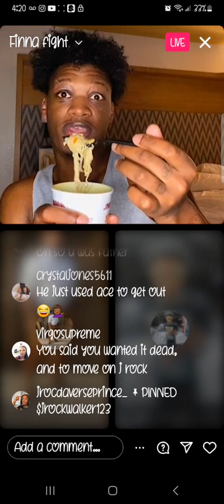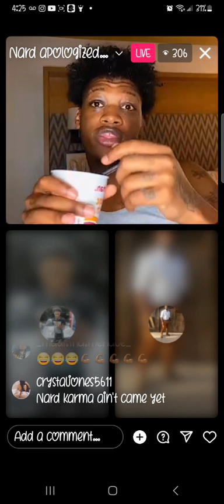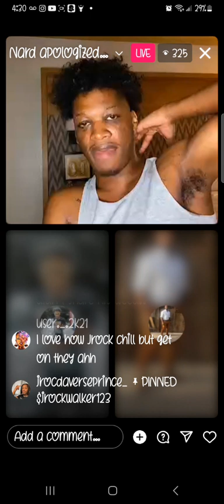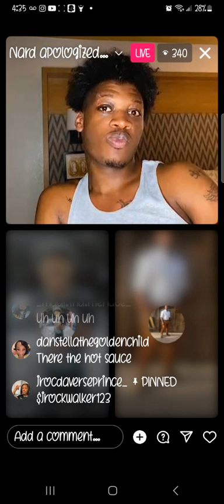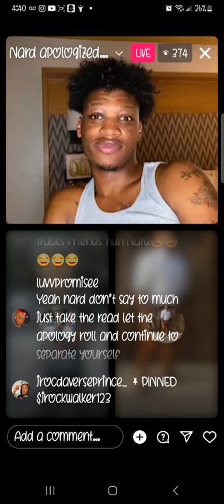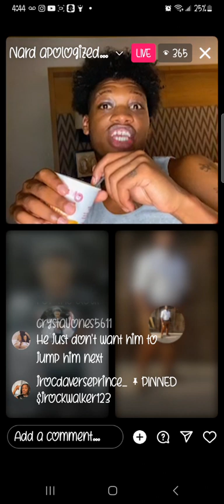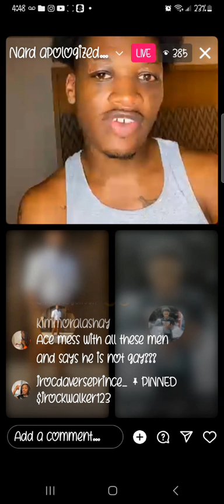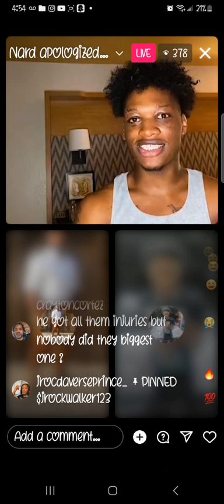NARD APOLOGIZES TO JROC & ANSWERS HIS UNNECESSARY QUESTIONS 🙄